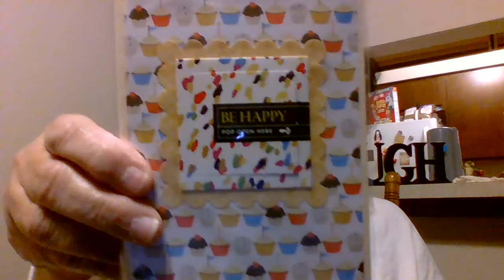entry from ms Kathys cards and info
tyty ms Kathy i love your cards